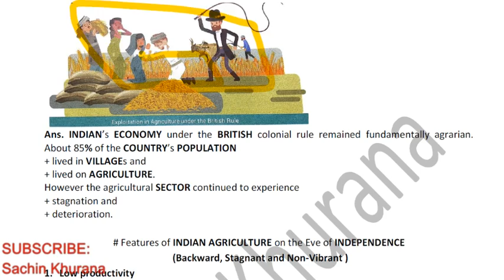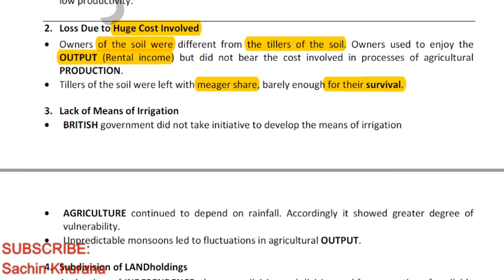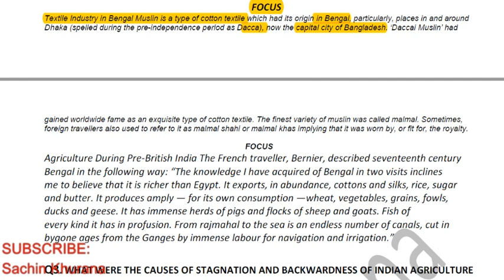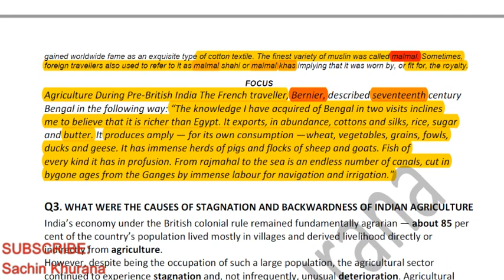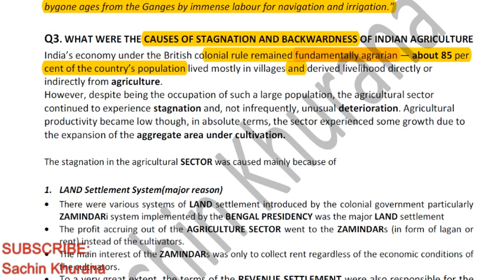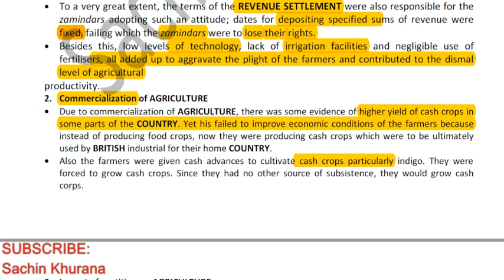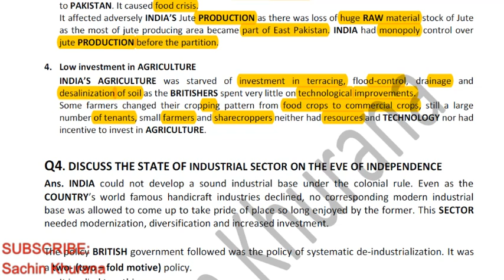XII. I. E. D. L50. Ch 1. Part 2. Indian economy on the eve of independence